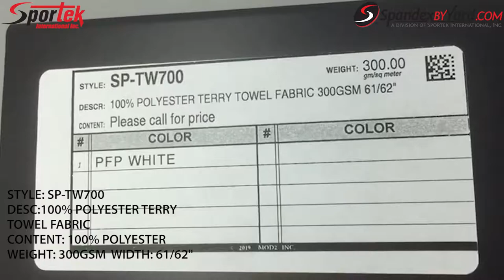SP-TW700 Sportek Polyester Terry Towel Wicking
Sportek Poly Sweater Fleece PFP for sublimation, breathable warm and lightweight for traditional Sweaters, Vests, Light Hoodies and Jacket
Content: 100%Polyester
Weight:300GSM
Width:61-62 in